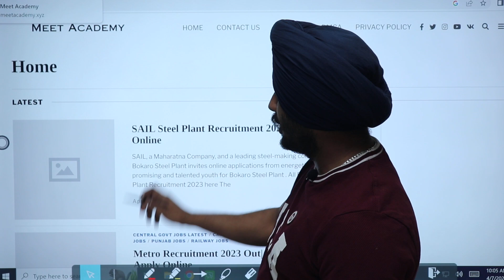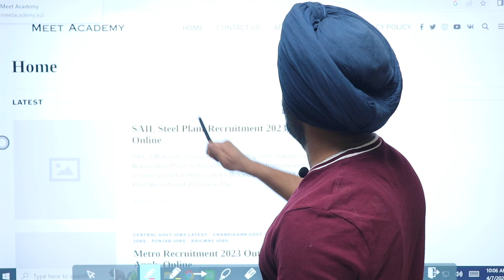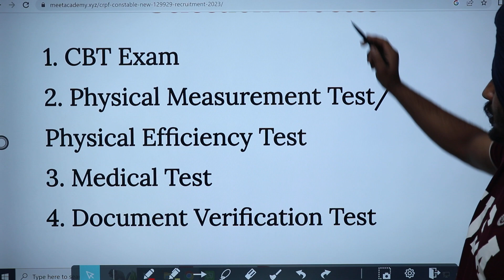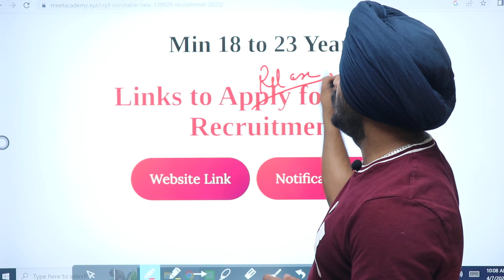Punjab Police New Bharti 2023|Police 118000 Post|Punjab Govt Jobs April 2023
Punjab Police New Bharti 2023|Police 118000 Posts|Punjab Govt Jobs April 2023|Punjab Police Bharti 2023|